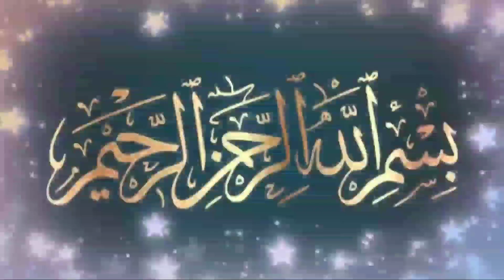സ്വാഹിബുസ്സമാൻ | swahibuzzaman | Sufi Thought Malayalam | islamic speech Malayalam | islam web